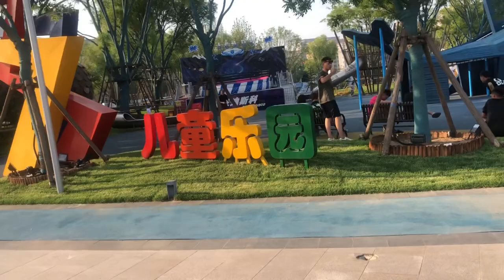Caofeidian beach (part 2) vlog……………………………………..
Welcome to our thrilling vlog as we embark on an unforgettable journey to Caofeidian Beach in China! Join us as we dive into the vibrant culture, breathtaking scenery, and fascinating experiences this coastal gem has to offer. From the shimmering azure waters and pristine sandy shores to the bustling local markets and delectable cuisine, Caofeidian Beach is a true paradise waiting to be explored.

In this exciting vlog, we'll take you along as we stroll through the lively streets, interact with friendly locals, and sample mouthwatering street food. We'll capture stunning drone shots that showcase the vastness of the beach, its magnificent rock formations, and the enchanting sunset vistas that paint the sky with a myriad of colors.

Immerse yourself in the rich history and cultural heritage of the area as we visit ancient temples and landmarks that have stood the test of time. Get ready for an adrenaline rush as we try out thrilling water sports such as jet skiing and parasailing, and witness the excitement of beach volleyball matches.

Throughout the video, we'll provide helpful travel tips and recommendations for fellow adventurers, ensuring you make the most of your visit to Caofeidian Beach. So whether you're a beach enthusiast, a culture aficionado, or simply seeking a mesmerizing escape, this vlog will inspire and ignite your wanderlust.

This is the famous place in Hebei Province in Tangshan it is so gorgeous all foreigners come to this place this so amazing view so let’s enjoy the vedio

एक बिना लड़कियों का देश 🇲🇳 Facts about Mongolia | Mongolia Tour Guide | Mongolia Travel
HOTTEST PLACE ON EARTH 'DANAKIL Afar Desert' North Ethiopia | Indian In Ethiopia|
Stuck in the Sands of Jaisalmer with My Mahindra Thar!
How Expensive is Seoul, South Korea in 2023 ? || Food, Attractions, Transport ||
BHAGIRATHI WEDS SASHMITA MERRIAGE PART 3
aaj to sisters logo kye sath bahut masti ki last me sir me ye kya pd gya 🙄🙄🙄🙄vlog
HOW TO GET PAID TO TRAVEL THE WORLD? 📍New York 🇺🇸
Visiting a Real Volcano | Halat Kharaab Ho Gayi😱
World tallest statue / statue of unity aa gye hum / Amazing experience

Visiting Real Life GTA 5 Locations in Los Angeles || Whole vlog shot on iphone 14 Pro ||
Mumbai Ahmedabad Bullet Train | Maharashtra Work update and Route Alignment
Why RRTS is a Gamechanger for Delhi
Union Pacific 9 locomotive monster train Byers Canyon, and Bond, Colorado
आमच्या स्वप्नातलं घर
This is how we struggle with snow in Canada
HOTTEST PLACE ON EARTH 'DANAKIL Afar Desert ' Ethiopia | Indian In Ethiopia|
ROYAL ENFIELD reaction in JAPAN II Indian in Japan II
Behind the scenes with Shahid Kapoor | Celebrity Encounter
Accident At Mapusa Between Kadamba Bus And Tata Nano Car.
UNBELIEVABLE LIFE OF INDIAN'S LIVING IN CHINA 🔥🔥
NEW DELHI To NJP 22450/Poorvottar Sampark Kranti Express Full Train Journey Video in 4k ultra HD
Rural Village Life Of China 🇨🇳 | Miao Village China |
Train on Pamban bridge
Glued reloaded noida price, timing & other details | Mystery room , cricket , bowling, playdate, PS4
left or right tearn kany ka tariqa
African Girl Takes Me Into her House🇰🇪African लड़की ले गई मुझे अपने घर
chuna lagya 😱😱 call girl
Kochi: 24 Hours Itinerary | Places To Visit & Things To Do | I Love My India Ep 63 | Curly Tales
Afghani refugees give me free food in Delhi 🇮🇳
Thai massage

Dinwi ang Marketing kalamnai video kow dekainai jabai Kokrajhar ni market ow….😌

LIFE STORY OF A MALE ESCORT | GIGOLO : A REAL STORY
New year 2020 Juhu chaupati Mumbai || Bollywood star house near Juhu chaupati || Juhu sea beach 2020
Fulidhoo trip 2022
DO NEPALESE 🇳🇵STUDENTS SPEAK GOOD ENGLISH? I TEST THEM IN POKHARA
Bollywood actresses caught naked in hidden cam viral video.
96 Hours Living With a Nepalese Family🇳🇵
Visiting ISKCON HINDU TEMPLE & GURUDWARA in Korea 🇰🇷
Shivkhola I North Bengal I Toptours II Siliguri
How To Apply Australia Tourist Visa🔥Australia Tourist Visa Subclass 600🔥Australia Visitor Visa